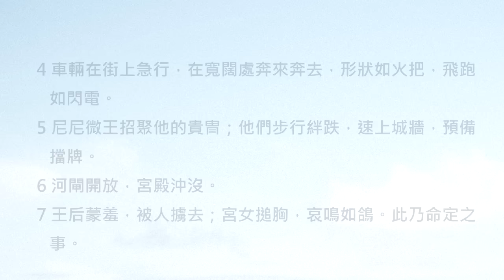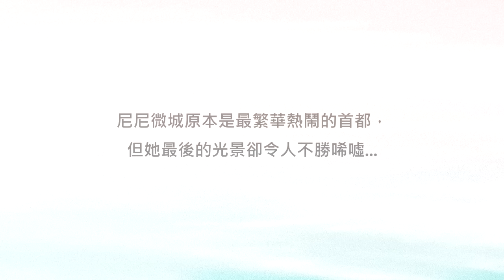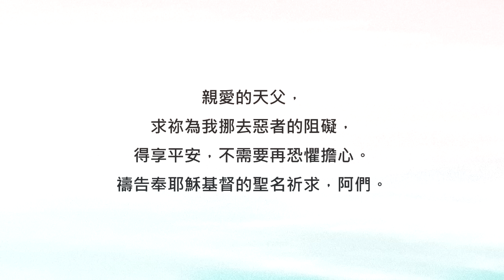有神保護你，不怕惡勢力！《那鴻書2》｜陪你讀聖經2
陪你讀聖經#902 那鴻書第二章

有神保護你，不怕惡勢力！

朋友平安！讓我們《陪你讀聖經》一天一章 生命發光！今天來讀那鴻書第二章

根據古代的戰爭記錄記載，亞述軍隊是穿有藍色記號的軍服，而瑪代和巴比倫聯軍，則是穿有紅色記號的軍服。那鴻先知在這一章，精準預言了亞述將會受到神的審判，敗在「紅色軍團」的手中。讓我們一起來讀那鴻書第二章，請：

2:1尼尼微啊，那打碎邦國的上來攻擊你。你要看守保障，謹防道路，使腰強壯，大大勉力。

2:2耶和華復興雅各的榮華，好像以色列的榮華一樣；因為使地空虛的，已經使雅各和以色列空虛，將他們的葡萄枝毀壞了。）

2:3他勇士的盾牌是紅的，精兵都穿朱紅衣服。在他預備爭戰的日子，戰車上的鋼鐵閃爍如火，柏木把的槍也掄起來了。

2:4車輛在街上急行，在寬闊處奔來奔去，形狀如火把，飛跑如閃電。

2:5尼尼微王招聚他的貴冑；他們步行絆跌，速上城牆，預備擋牌。

2:6河閘開放，宮殿沖沒。

2:7王后蒙羞，被人擄去；宮女搥胸，哀鳴如鴿。此乃命定之事。

2:8尼尼微自古以來充滿人民，如同聚水的池子；現在居民卻都逃跑。雖有人呼喊說：站住！站住！卻無人回顧。

2:9你們搶掠金銀吧！因為所積蓄的無窮，華美的寶器無數。

2:10尼尼微現在空虛荒涼，人心消化，雙膝相碰，腰都疼痛，臉都變色。

2:11獅子的洞和少壯獅子餵養之處在哪裏呢？公獅母獅小獅遊行、無人驚嚇之地在哪裏呢？

2:12公獅為小獅撕碎許多食物，為母獅掐死活物，把撕碎的、掐死的充滿牠的洞穴。

2:13萬軍之耶和華說：「我與你為敵，必將你的車輛焚燒成煙，刀劍也必吞滅你的少壯獅子。我必從地上除滅你所撕碎的，你使者的聲音必不再聽見。」

尼尼微城原本是最繁華熱鬧的首都，但她最後的光景卻令人不勝唏噓... 過去亞述強取豪奪而來的一切，全都化為烏有。

親愛的朋友，南國猶大原本很害怕亞述的勢力，但神的公義和應許真實的堅固了他們的心。也許在你的生命中，也有像亞述這樣令你困擾、害怕的人事物存在，但相信神今天就要用這段歷史來安慰你：別擔心～ 當你全然倚靠祂，祂的公義就必為你顯出來。祂也要用雙臂來保護著你。我們一起來禱告！

親愛的天父，求祢為我挪去惡者的阻礙，得享平安，不需要再恐懼擔心。禱告奉耶穌基督的聖名祈求，阿們。